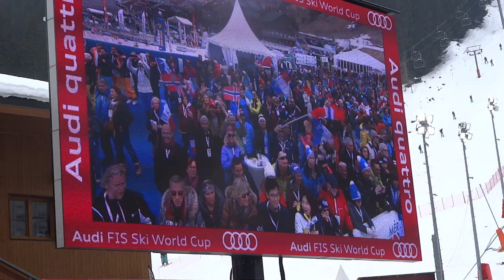Henrik Kristoffersen - Men's Giant Slalom 1rst Run - Meribel World Cup Finals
Henrik Kristoffersen of Norway took 1st place in the Audi FIS Alpine Ski World Cup Men's Giant Slalom Finals on March 21, 2015 in Meribel, France.